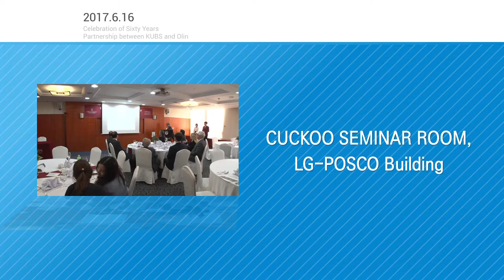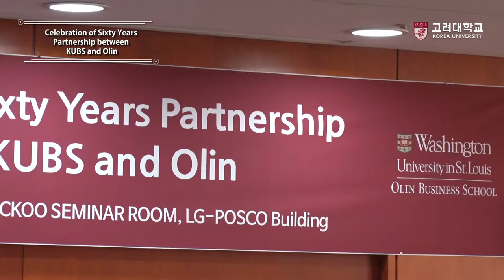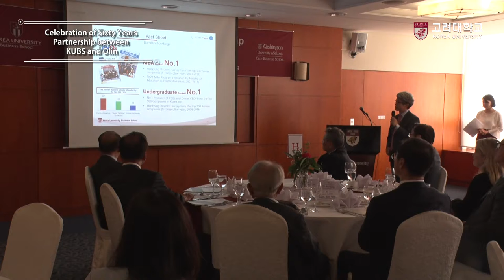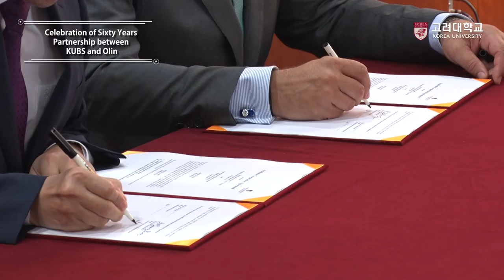[고려대학교 Korea University] Celebration of Sixty Years Partnership between KUBS and Olin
Celebration of Sixty Years Partnership between KUBS and Olin

CUCKOO SEMINAR ROOM, LG-POSCO Building